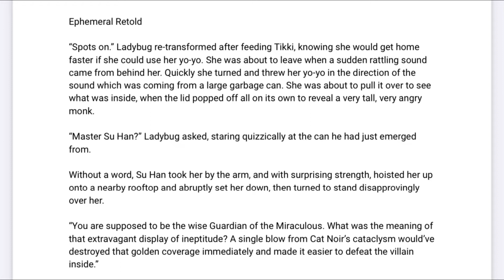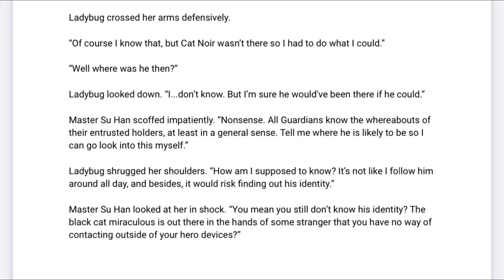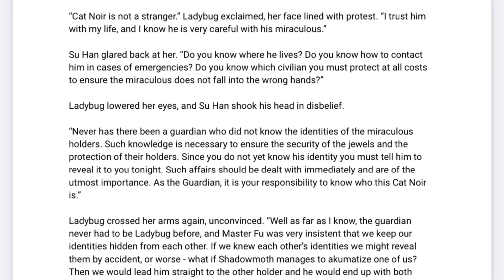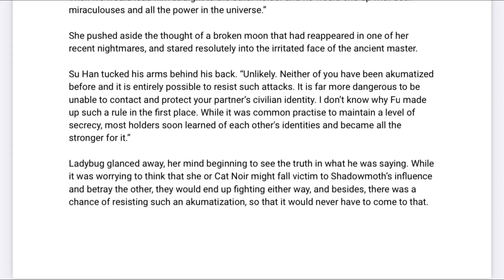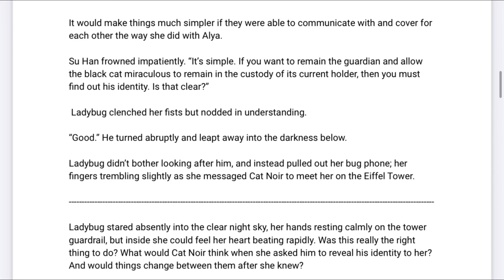Ephemeral Retold (Part 1/4)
Snippet:
Ladybug stared absently into the clear night sky, her hands resting calmly on the tower guardrail, but inside she could feel her heart beating rapidly. Was this really the right thing to do? What would Cat Noir think when she asked him to reveal his identity to her? And would things change between them after she knew?

(Sorry the audio quality isn't that great, but it does get a little better as the story goes on😏😅😉)

This story is based off the initial trailers, and while it's not exactly how I think it would go (my story spends a lot more time on the character's inner thoughts then what we will probably get in the show) but it's been really fun to imagine how it might happen. (And it helps me release some of the panicky excitement that's been driving me crazy XD )
Always a friend,
Christina

P.s. Lol, sorry the beginning is so aggressive😬🙃😅 Master Su Han is really harsh and I was trying to show how he really pressured Ladybug into making this decision. 😏😉

Note: This work is completely my own - please do not use in any way without my permission😉